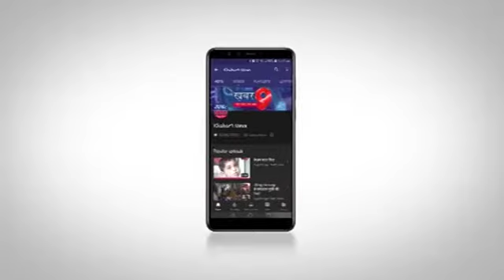क्रांतिकारी जन संघर्ष मोर्चा ने भरी हिंदुत्व की हुंकार